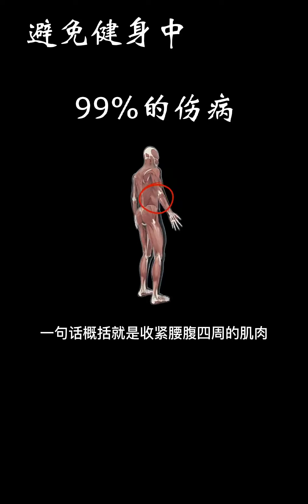改掉这三种练法，避免健身中99%的伤病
身材逆袭挑战,100种甩脂方法,健身,运动,肌肉